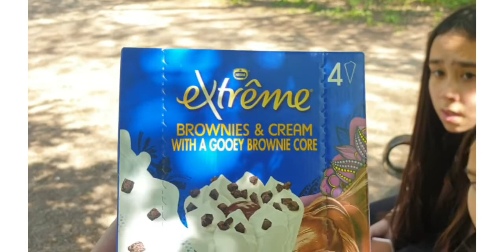WEATHER IS GETTING BETTER|LIFE IN THE UK|KENNEDY SUPERGIRLS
Hello Super People, new video vlog is now on, Today, the weather is wonderful and we take the opportunity to go out for a walk, listening to a singing birds and enjoying the nature. We also brought our food for a little picnic. Thank you for your always support ❤